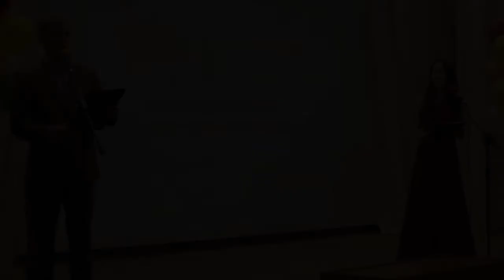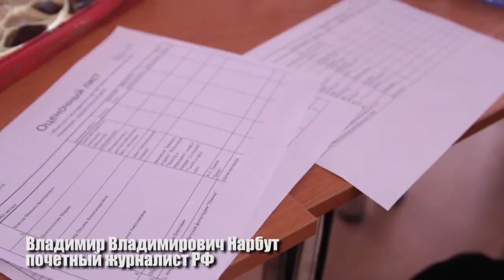I областной молодежный арт-фестиваль «Нескучная классика»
I областной молодежный арт-фестиваль «Нескучная классика» (25-26 мая 2012 г.)